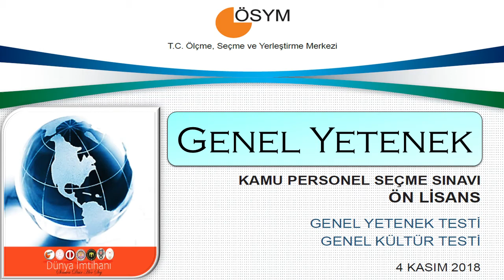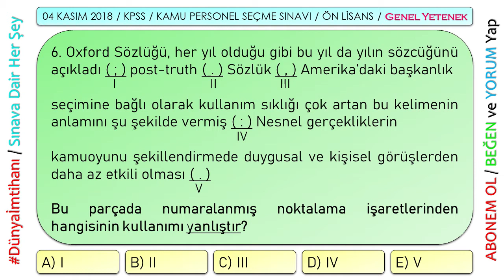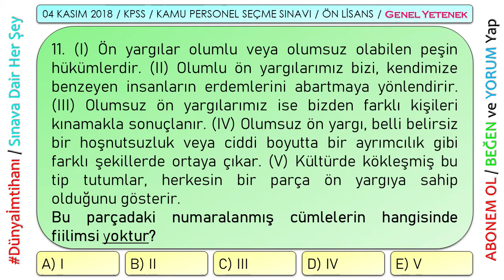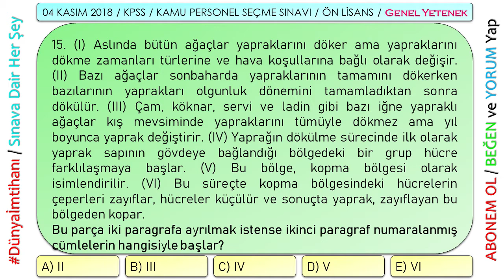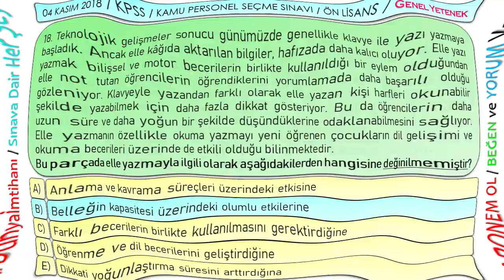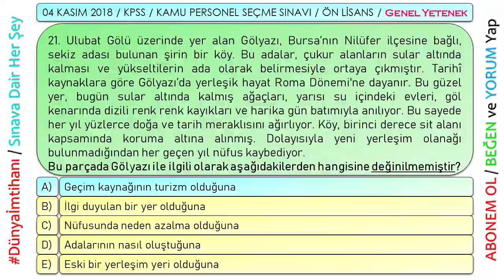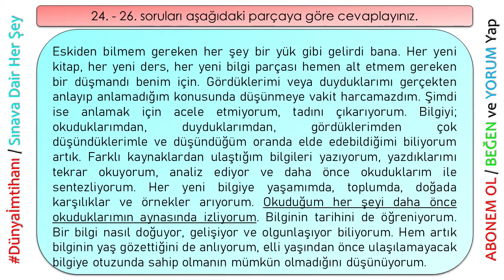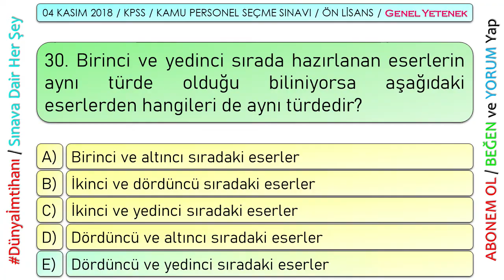2018 / KPSS / KAMU PERSONEL SEÇME SINAVI / ÖN LİSANS / GENEL YETENEK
SINAVINIZ DA BAŞARILAR DİLERİM.

Öncelikli olarak bir konuya değinmek istiyorum; yaptığım çalışma daha önce yapılan sınavlarda çıkmış soruları görsel olarak düzenleyip seslendirmektir. Bundaki amacım bu soruları okuma imkânı olmayanlar için hazırladım. Çözümlü isteyenler diğer kanallarda mevcut olandan faydalanabilirler.

Teveccüh gösteren herkese şükranlarımı sunarım.